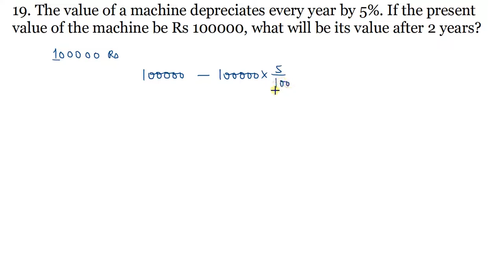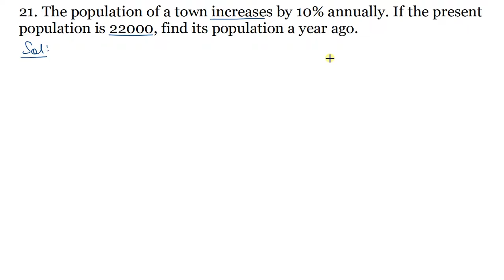Q.19, 20 & 21 - Exercise 12.2 - Chapter 12 - Percentage - R D Sharma Class 8 Math Solutions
In this video, question 19, 20 & 21 from ex 12.2 from chapter 12 percentage RD Sharma Class 8 has been solved with full explanation.